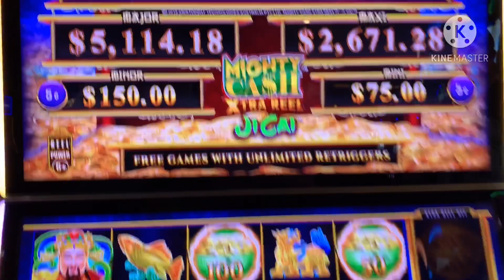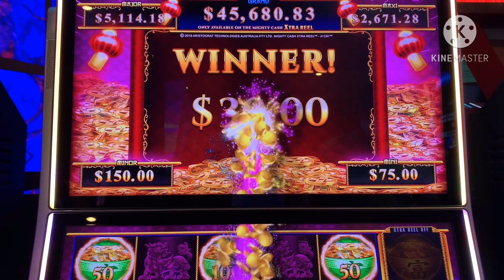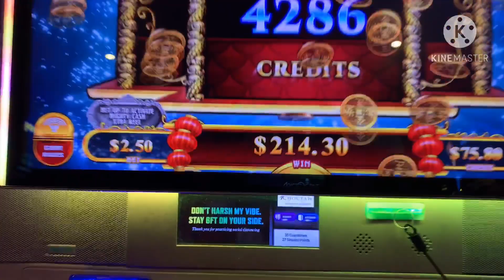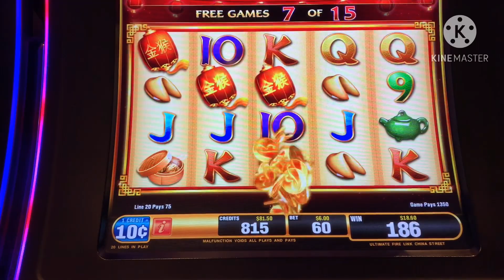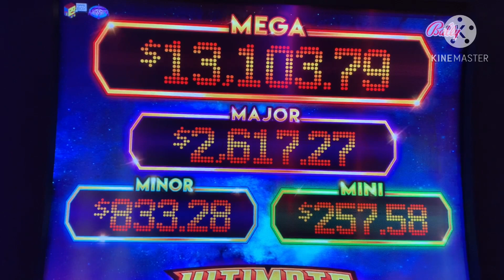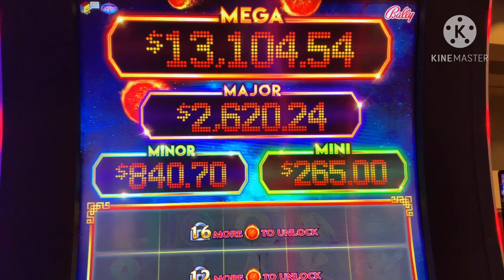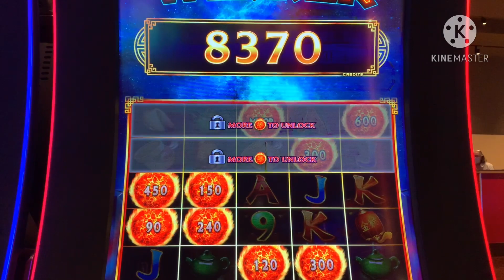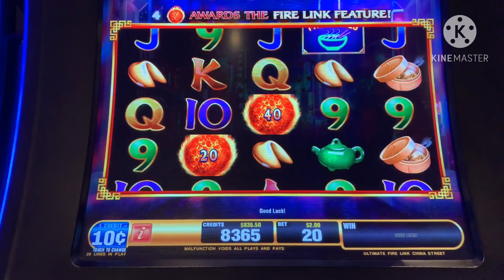GC’s Bday bonuses 🎉🎈🎂 HUGE UFL FIREBALL 🔥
Birthday bonus celebration